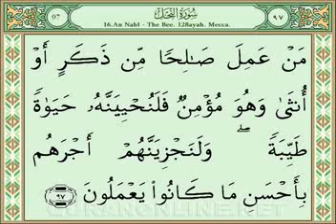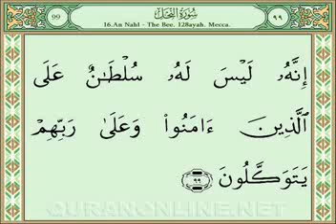Quran Video Streaming on Quranonline net28 2